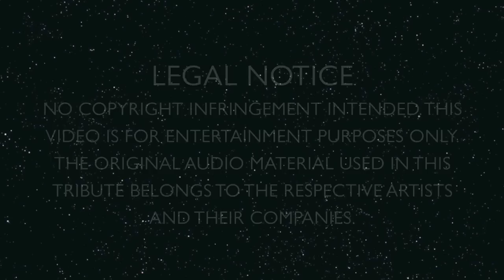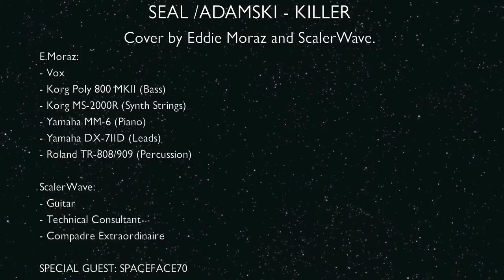Seal / Adamski - Killer (Cover)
Seal / Adamski "Killer". Cover performed by E.Moraz and ScalerWave

BACKGROUND:
Back in August 2009 my father requested a cover of this song, besides he used to be into progressive rock music. The synth parts + percussion consisted in no problem, but I'm unable to record guitar parts. So, I requested ScalerWave to put his guitar in a collaborative work. As the gentleman that awesome artist is, he accepted, and we did everything in the same month. Unfortunately, I'm unable to use C-Key and decided to film some outdoor footage. The real problem started when we really decided to make a video: I was unable to find someone to help me with the camera. So, after all those months, I decided to do everything what could be possible, with the help of my girlfriend. The result, as usual, is very far away from what I imagined, but at least, this was pretty fun (and a little bit dangerous) to do. Sorrowfully my dad passed away in February 2010 before the release of this footage. But at least, he was able to hear our audio collaboration work. This one is dedicated to my father's memory and once again I'm very grateful to ScalerWave and SPACEFACE70 for their support, friendship and technical considerations.

No softsynths were used on this recording.
Please see the video final credits for the gear list.
Comments and ratings are always appreciated.

Thank you very much for your time and consideration checking this video.

Eddie Moraz - Goiania - Brazil.